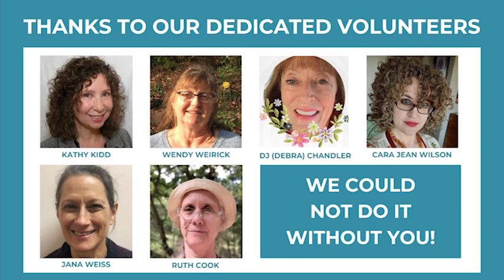Empathy Summit 2024 - Entangled Empathy by Lori Gruen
The 2024 Empathy Summit, co-hosted by Anita Nowak and Edwin Rutsch, brought together 42 distinguished authors to offer their unique perspectives on empathy. Each speaker was given ten minutes to share what their book is about, why they were motivated to write it, and what they hope readers will take away.

This video features Dr. Lori Gruen, author of Entangled Empathy: An Alternative Ethic for Our Relationships with Animals.

Anita Nowak is the author of Purposeful Empathy: Tapping Our Hidden Superpower for Personal, Organizational, and Social Change.

Edwin Rutsch is Director of The Empathy Center, located in Santa Barbara, California. The Center’s mission is to build the empathy movement, and raise the level of empathy in the world through education and community-building.

Lori Gruen is the William Griffin Professor of Philosophy at Wesleyan University where she coordinates Wesleyan Animal Studies.

✩ Her book